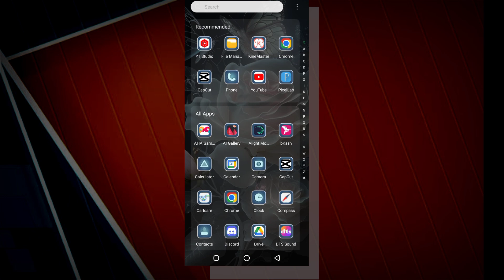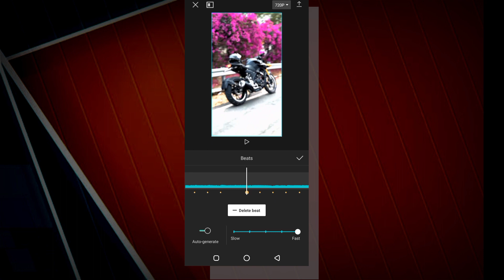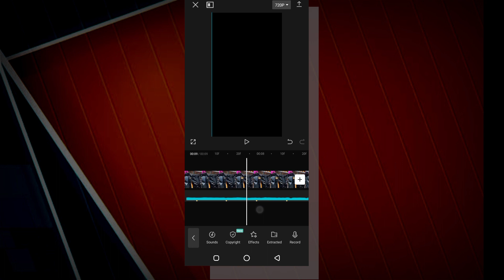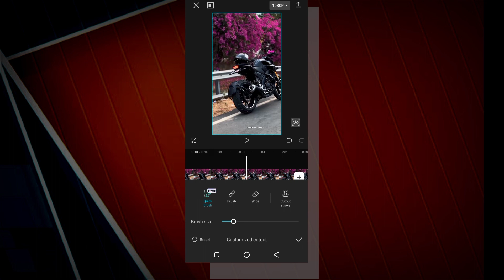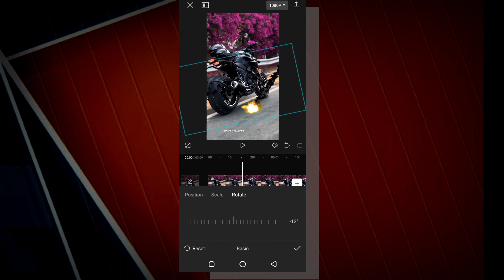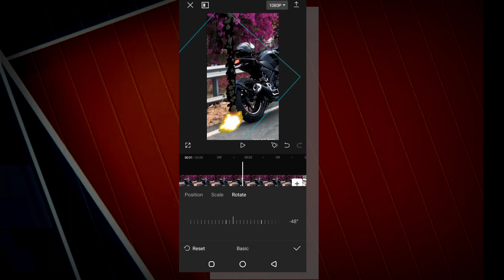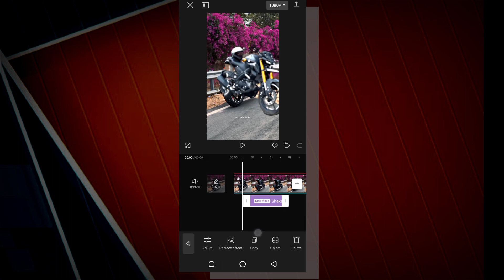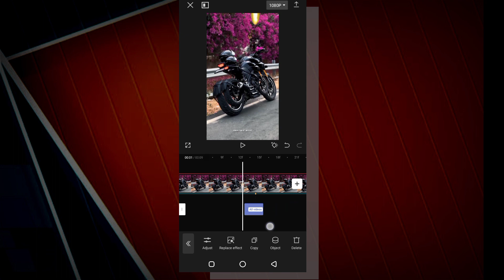Rocket Explosion Effect Bike Reels Tutorial - CapCut 💣